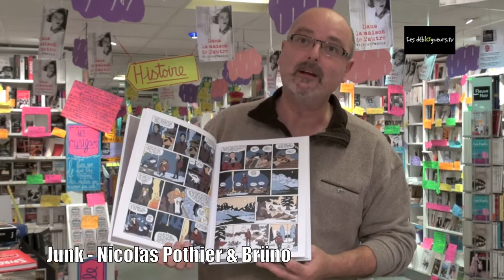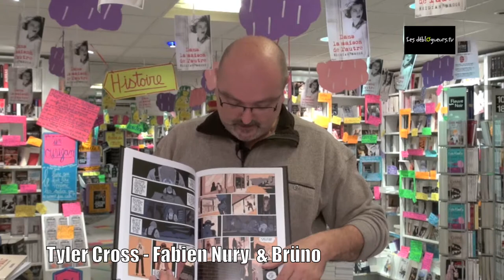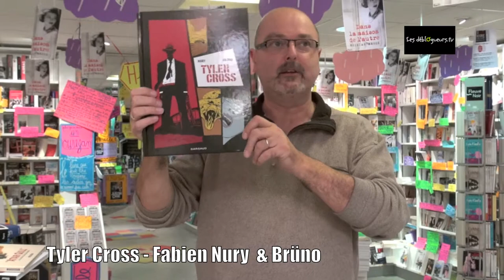La chronique de Jean-Edgar Casel - BD Brüno